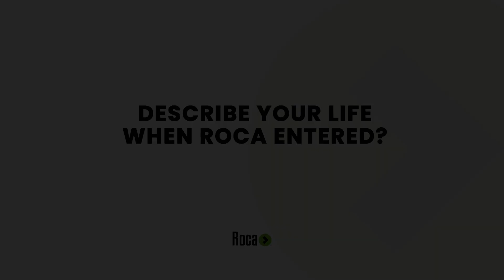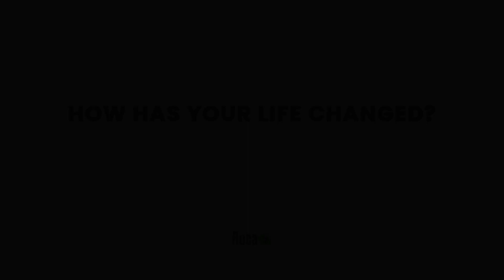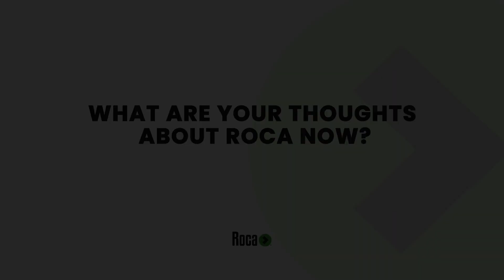Roca Baltimore's First Graduates in 2022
Roca’s mission is to be a relentless force in disrupting incarceration, poverty, and racism by engaging the young adults, police, and systems at the center of urban violence in relationships to address trauma, find hope, and drive change.

No young person is a lost cause to Roca, even if they have lost all trust and hope for the future. Roca moves the needle on urban violence by relentlessly finding and focusing on the traumatized 16-24-year-olds living at the center of it. We never give up. Young people can count on us to keep showing up, even when they fail. That’s how we build trust over time and give them the tools and support to change the trajectory of their lives.

Visit rocainc.org to learn more or get involved.